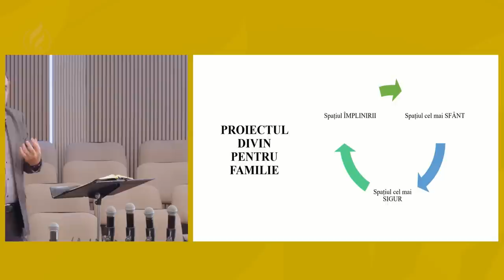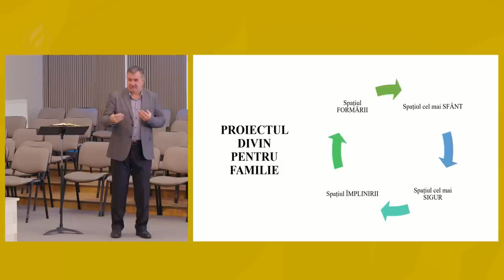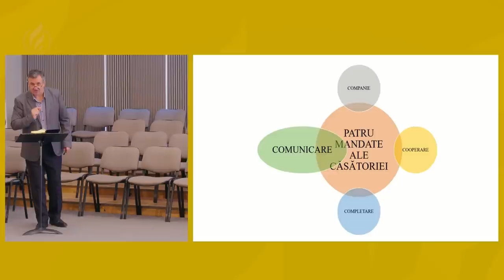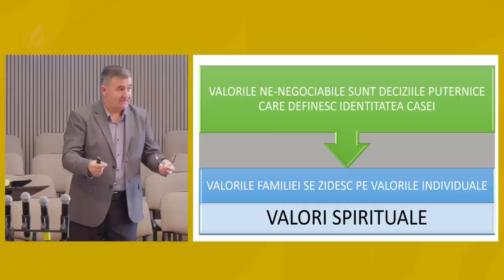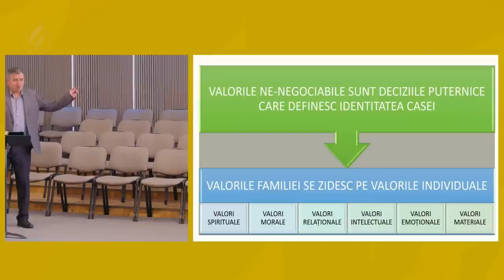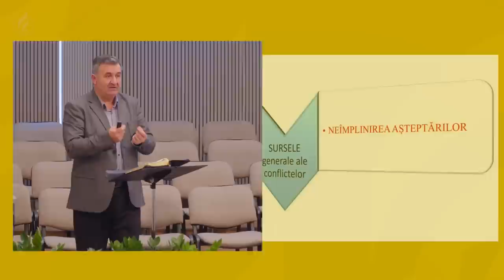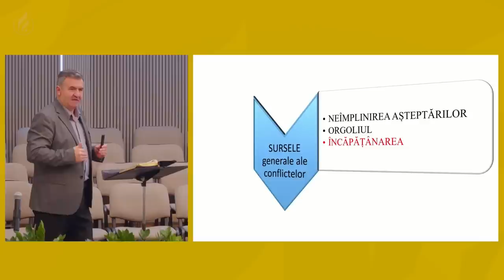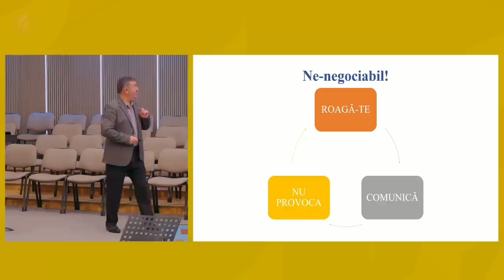Ioan Szasz - Valorile nenegociabile ale familiei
Biserica Nr. 1 Carpați, Cluj Napoca - Conferință pentru familii, mesaj de încurajare și zidire spirituală, rostit de pastorul Ioan Szasz, în data de 21 octombrie 2023. Predici pentru vremuri grele